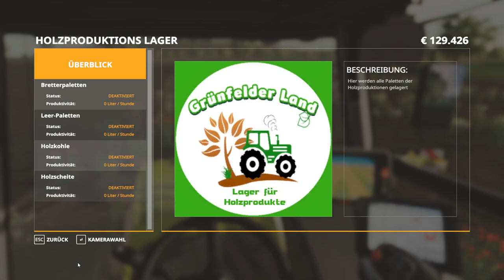#354 Real Farming | Grünfelder Land - 27 Paletten HOLZKOHLE!!! Noch mehr?!